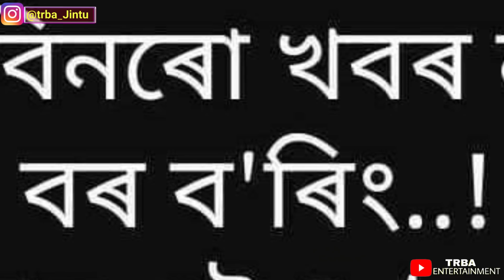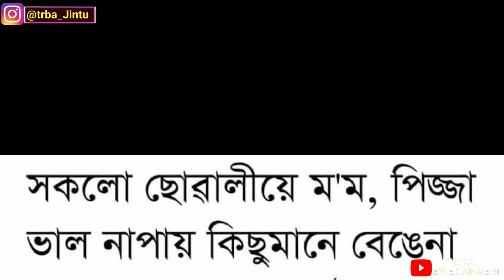ৰহস্যময় ছোৱালী🍆🍆-New Viral Assamese Full Funny Video || TRBA ENTERTAINMENT